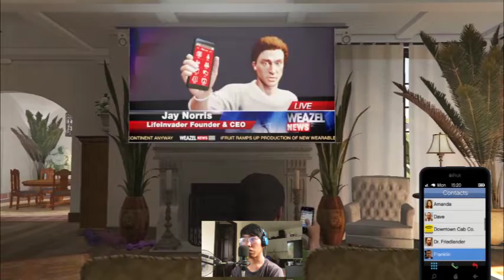Grand Theft Auto V | Mission #9: Friend Request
about Byron Reyes:
I'm a 21 years old youtuber from Baliuag, Bulacan who is currently at course of Bachelor of Science in Information and Technology (BSIT), i'm also doing my career as a dj, videographer and editor, i started in youtube in December 13, 2013 and become active on 2018 up until the present, i do like abandoned and urban exploration.

thankyou for always watching videos!